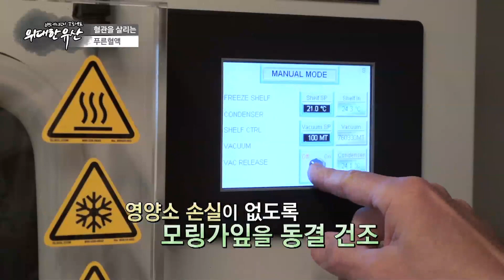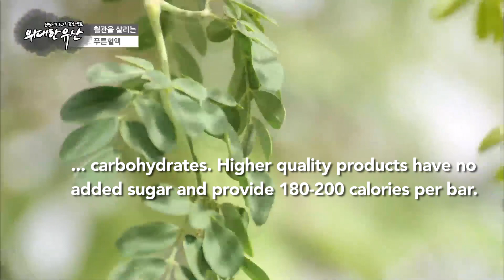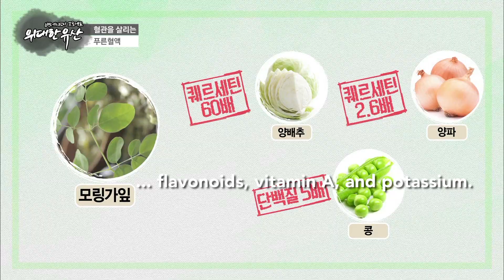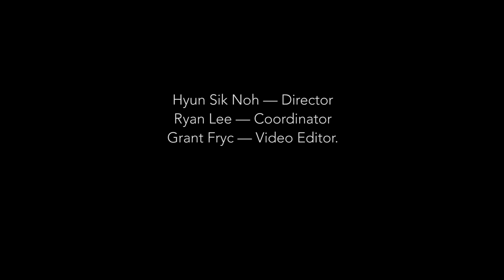Excerpts from Science Based Health Benefits of Moringa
This 4 minute segment with English titles is from a video made by Hyun Sik Noh and Ryan Lee, edited for English audiences by Grant Fryc.  It features Dr. Jed W. Fahey and the Cullman Chemoprotection Center at Johns Hopkins University